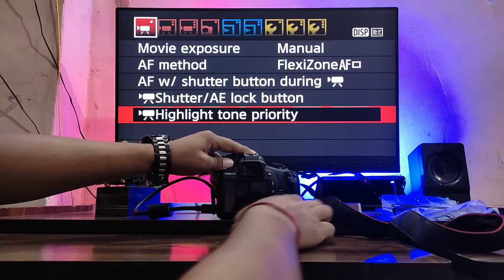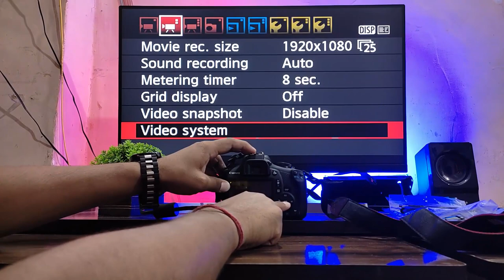Canon Eos 1500D DSLR Connect To Monitor or HDTV via HDMI Cable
Canon EOS 1500D Single Lens

DSLR Lens Cap